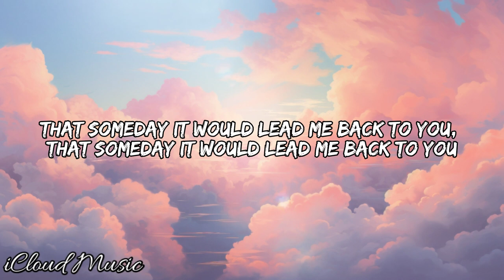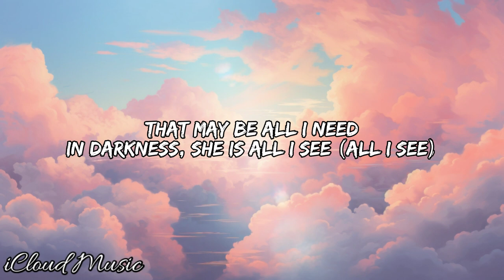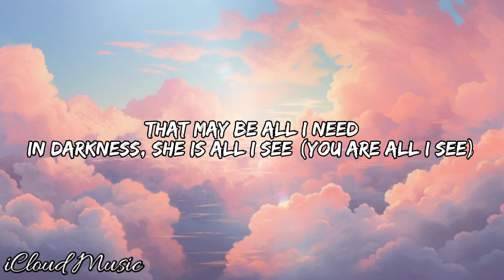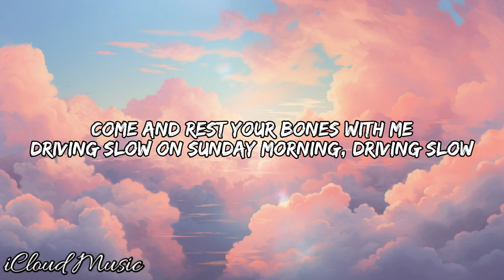Maroon 5 - Sunday Morning (Lyrics)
Follow: iCloud Music

🎬 Please don't skip the ads and watch it all

🎤Lyrics: Maroon 5 - Sunday Morning

Yeah

Sunday morning, rain is falling
Steal some covers, share some skin (I like that)
Clouds are shrouding us in moments unforgettable
You twist to fit the mold that I am in

But things just get so crazy
Living life gets hard to do
And I would gladly hit the road, get up and go if I knew
That someday it would lead me back to you
That someday it would lead me back to you (oh, someday)

That may be all I need
In darkness, she is all I see (all I see)
Come and rest your bones with me
Driving slow on Sunday morning
And I never want to leave

Yeah, fingers trace your every outline, oh yeah, yeah
Yeah, paint a picture with my hand, oh, woah
And back and forth we sway like branches in a storm
Change the weather, still together when it ends

That may be all I need (all I need)
In darkness, she is all I see

Yeah

Oh yeah

But things just get so crazy living
Life gets hard to do (life gets hard)
Sunday morning rain is falling and I'm calling out to you
Singing, someday it'll bring me back to you
Yeah (someday oh, someday oh)
Find a way to bring myself back home to you
You may not know

In darkness, she is all I see (you are all I see)
Driving slow on Sunday morning, driving slow
Yeah, yeah

There's a flower in your hair
I'm a flower in your hair
Woah, oh, yeah